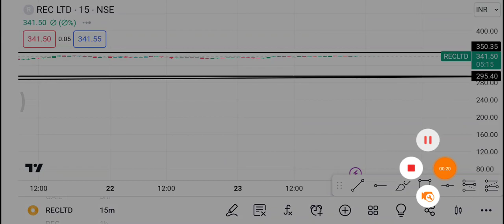Rec Ltd Share | REC Ltd Share latest News | REC Ltd Share price today news